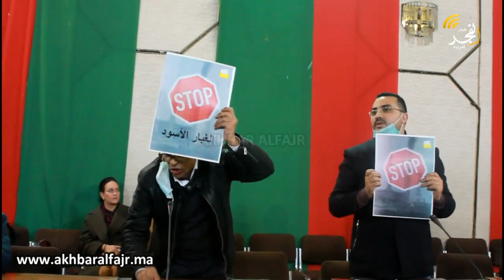المصطفى نعينيع عضو جماعة القنيطرة يكشف لأخبار الفجر المغربية مستجدات حصرية حول قضية الغبار الأسود